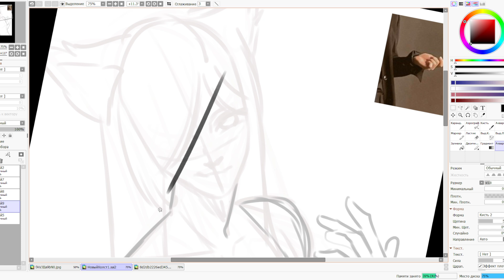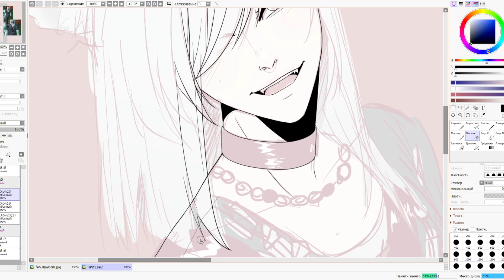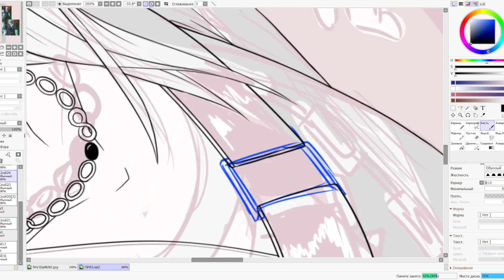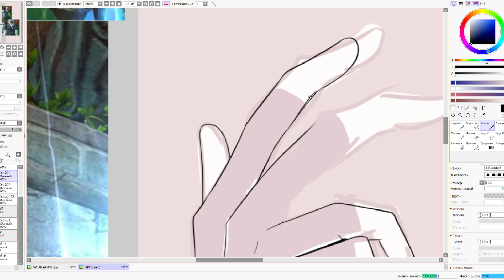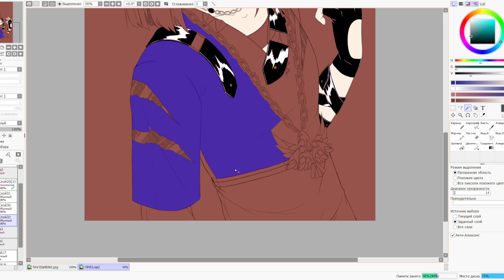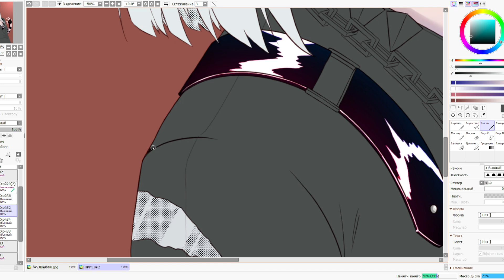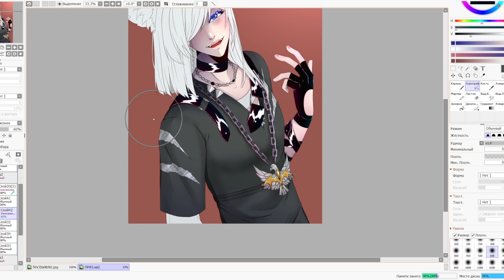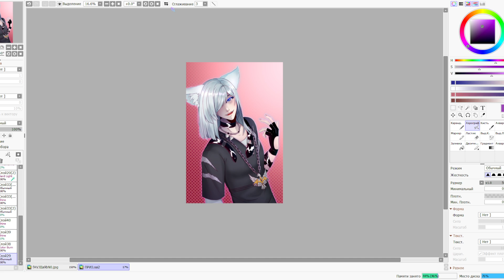Anime art | Paint Tool SAI 2 | Speedpaint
My original music in video:
NeitoDorio — Beyond the limits
NeitoDorio — Ark